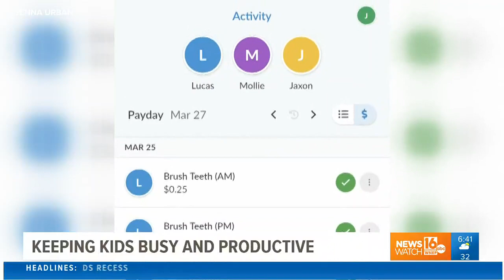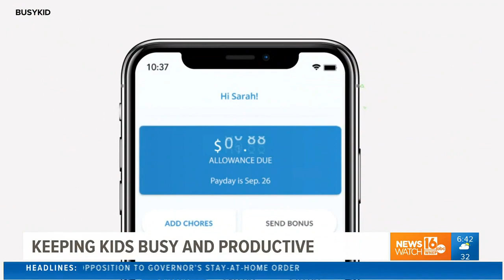It's About Making Money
Pennsylvania kids get excited about using BusyKid because it helps them earn money and gain more freedom when shopping.